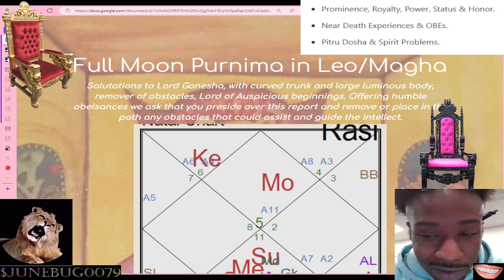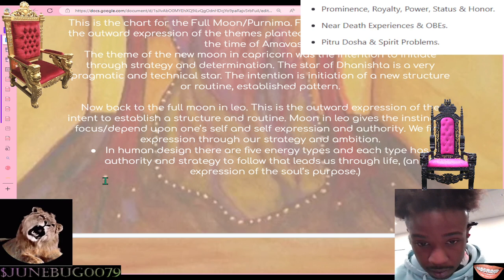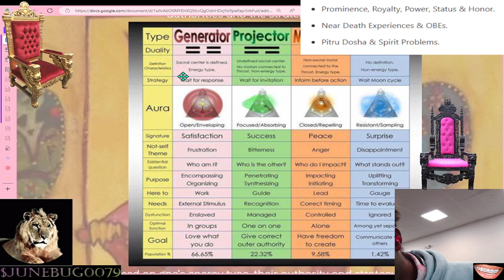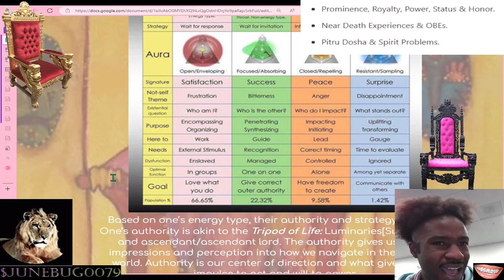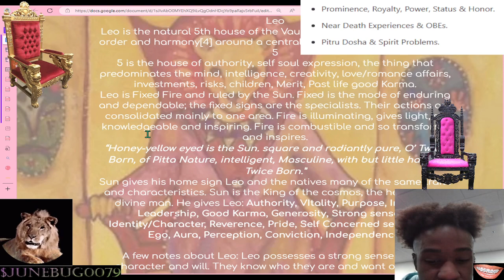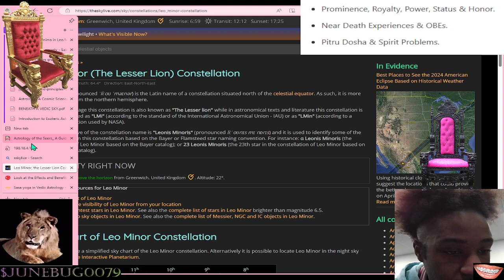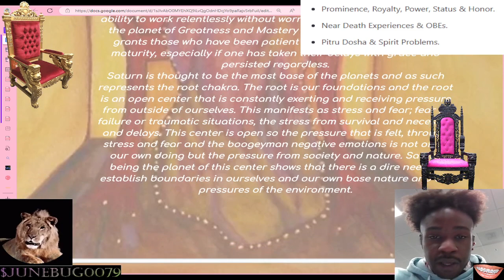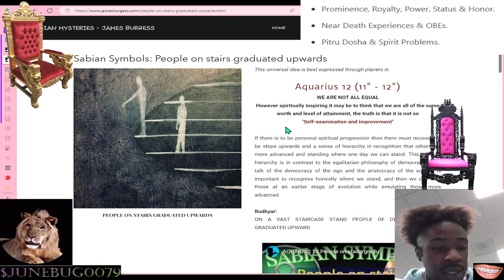February Full Moon in Leo/Magha 24 February 2024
Aries: Expression through fun games and romance.
Taurus: Expression through home/vehicles privacy and peace of mind
Gemini: Expression through hobbies skills siblings art music
Cancer: Expression through the finances and family eating out
Leo: Fullness of expression of self and personality.
Virgo: Expression of spirituality secrets and fantasies
Libra: Expression through friends groups and expansion of network
Scorpio: Expression through career status and livelihood.
Sagittarius: Expression through faith deeper understanding Broadcasting.
Capricorn: Expression through secrets sex and research
Aquarius: Expression through Relationships social interactions and business
Pisces: Expression through work health routine enemies
PPV Out